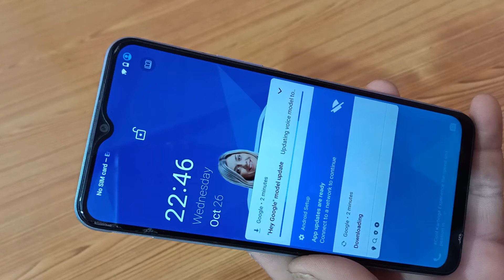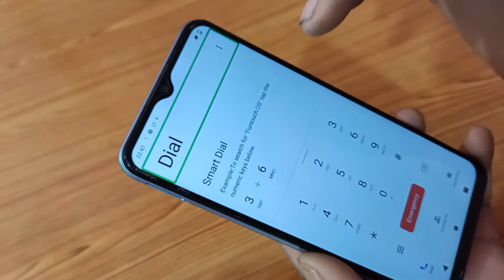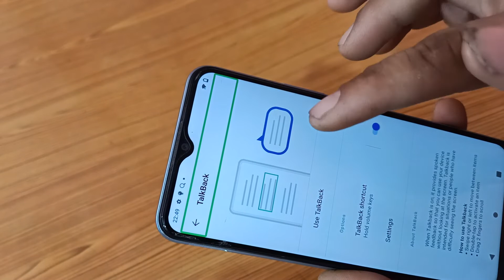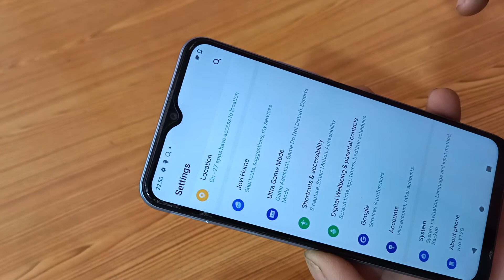Talk Back problam Solve in Vivo Y12g | Vivo Y12g me Tolk Back problam Kais Solve kare | Bhawna tele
Talk Back problam Solve in Vivo Y12g | Vivo Y12g me Tolk Back problam Kais Solve kare | Bhawna telecom |

Talk Back problem Solve in Vivo Y12g ,

Vivo Y12g Me Talk Back problam kaise
 Solve kare,

Talk Back problam fix in Vivo y12g,

How to turn off Talk Back in Vivo y33s,

Talk Back off kaise kare vivo y33s,

Vivoy33s talk Back off,

Talk Back Screen kaise Work kare vivo y 12g

Vivoy12g Talk Back
vivoy12g Screen lock
vivoy12g talk Back kaise theek kare
vivo Y12g talk backproblam
y12g vivo talkback
vivo Talk Back rememove